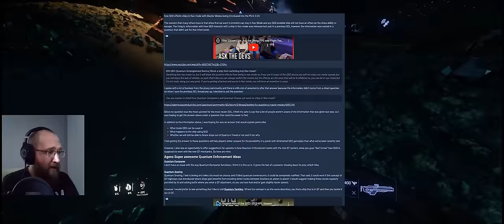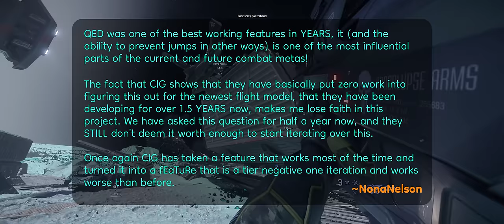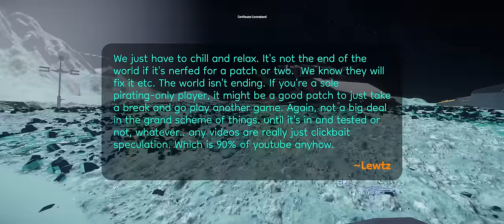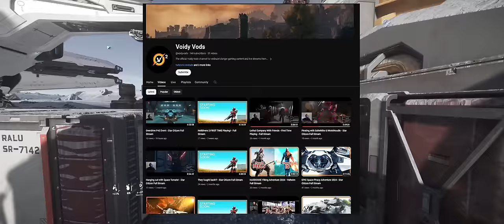Star Citizen 3.23 Might Lose This Important Feature!?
🦄 What does the near future hold for Star Citizen Piracy and Bounty Hunting professions? Is it good? Is it bad? Don't worry, I made this video.

0:00 Intro
0:53 Why QED might not be in 3.23
6:29 Statements from important community members
9:42 Conclusion
10:43 Ending

Star Citizen is an in-development multiplayer space trading and combat simulation game. The game is being developed and published by Cloud Imperium Games for Microsoft Windows. Star Citizen is being led by director Chris Roberts.